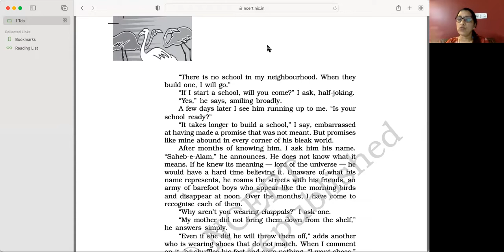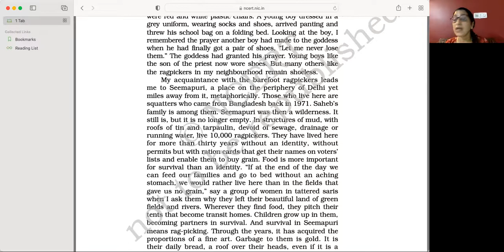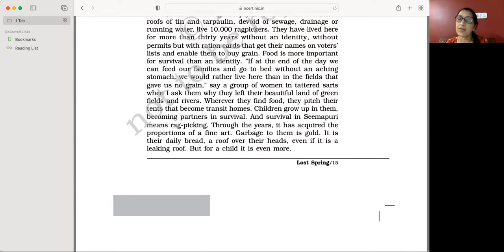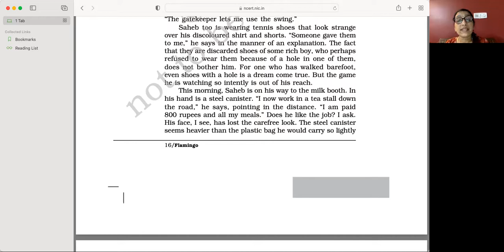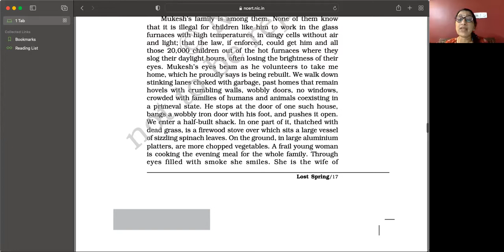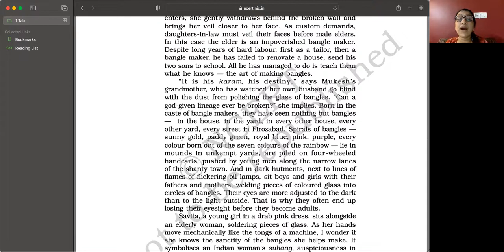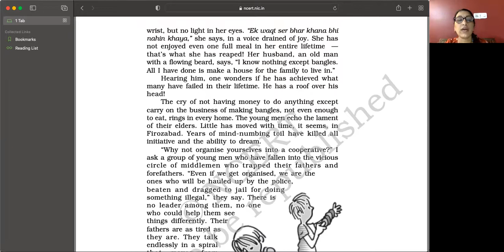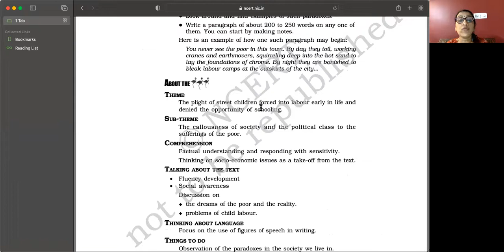LOST SPRING||class-12||Flamingo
Summary and explanation of the chapter - very useful for CBSE Exam Class-12